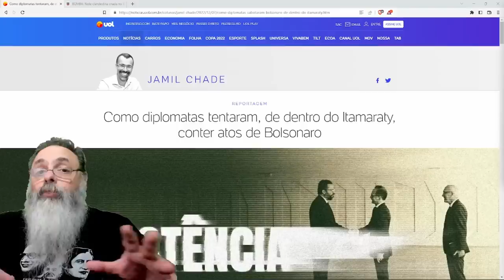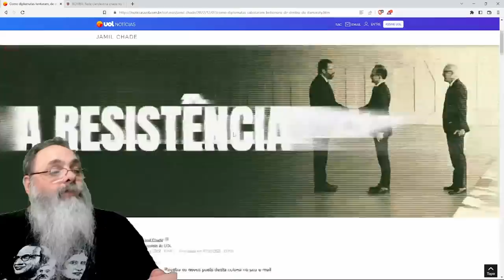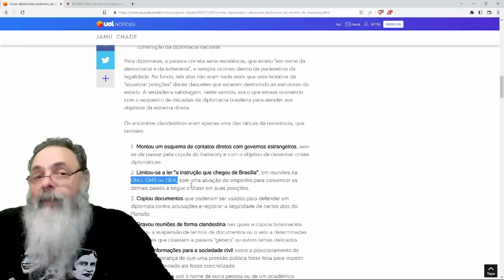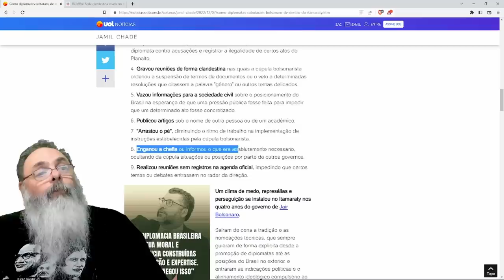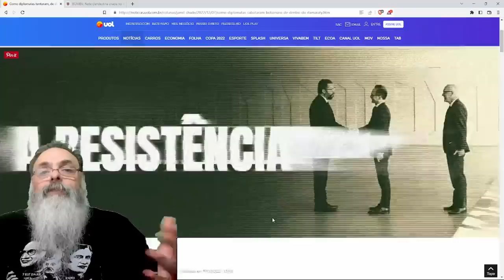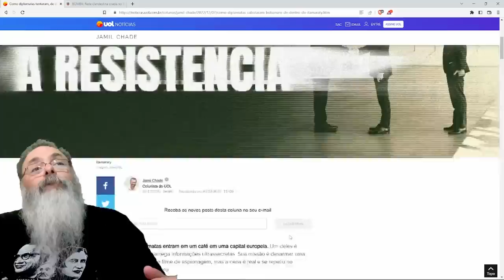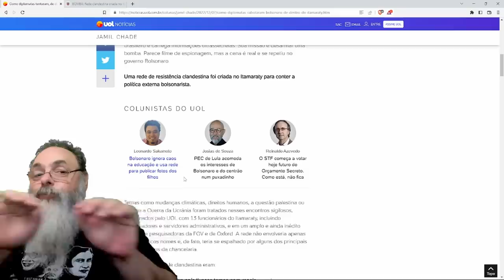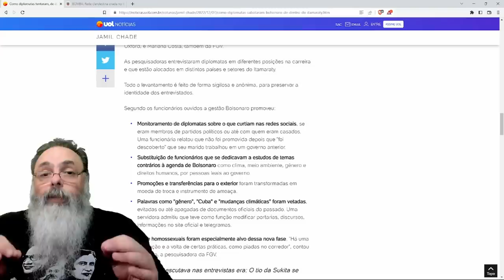REDE de DIPLOMATAS de ESQUERDA SABOTOU a POLÍTICA EXTERNA BRASILEIRA em NOME de PRÓPRIO INTERESSE